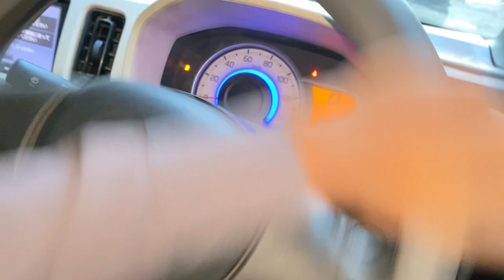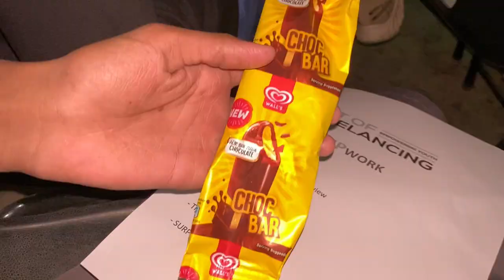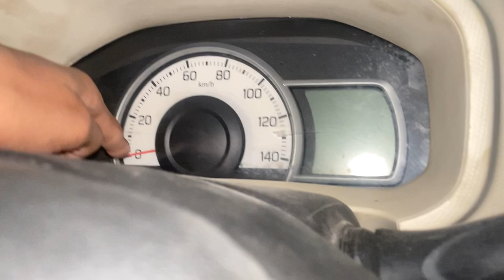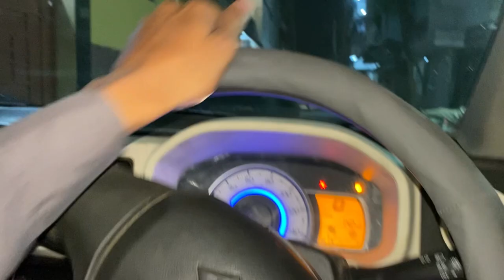Last day in the coaching😎🤗 | ABDULREHMAN